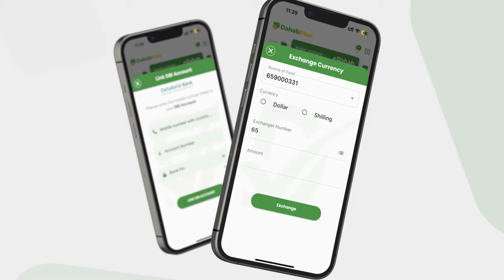Dowladda Federaalka miyaa qorsheynaysa in ay weerarto guryo iyo goobo Bartilmaameed u..............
Dowladda Federaalka miyaa  qorsheynaysa in ay weerarto guryo iyo goobo Bartilmaameed u ah oo hub  uu dhexyaalo, maxayse yihiin kulamada siyaasiyiinta ee maalmahaan ka socda Muqdisho?